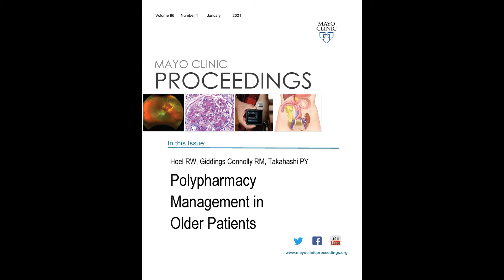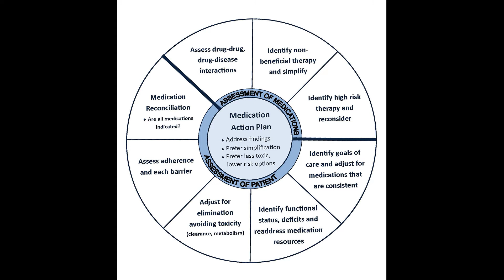Polypharmacy Management in Older Patients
Dr. Robert Hoel, an Instructor in Pharmacy and Faculty in Geriatric Medicine Fellows program at Mayo Clinic in Rochester, MN, reviews his article appearing in the January 2021 issue of Mayo Clinic Proceedings, where he shares the risks and benefits of common medications in the older adult patient and offers guidance for safely deprescribing said medications. He notes it is key to provide an explanation for the recommended changes in order to gain concurrence by the patient with the recommended changes.